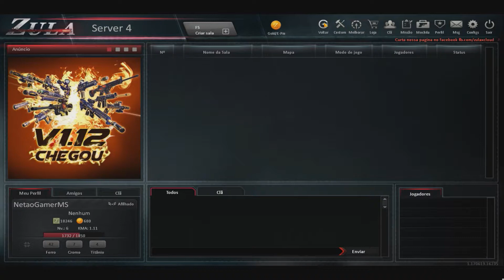ZULA - Gameplay Tentando Jogar Sou NOOBB !!